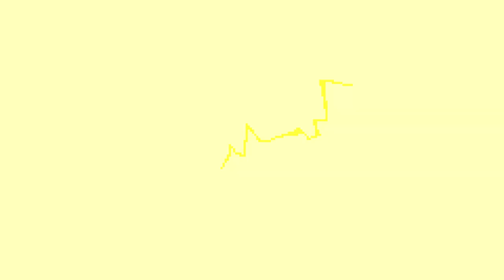MARSHMALLOW COOKIE BLOWS US AWAY! - DIAMOND RANK TRIAL! (Cookie Run: OvenBreak)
You ever wonder if she's related to Smore Cookie in some way-
If you'd like, consider buying the merchandise!